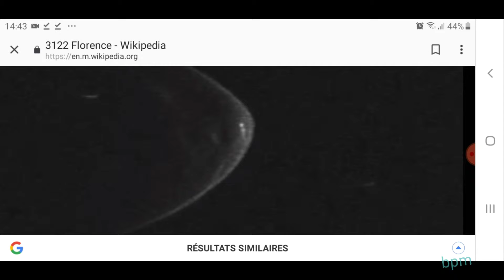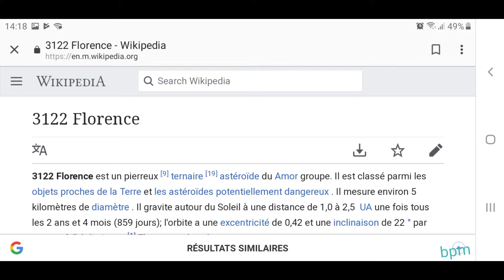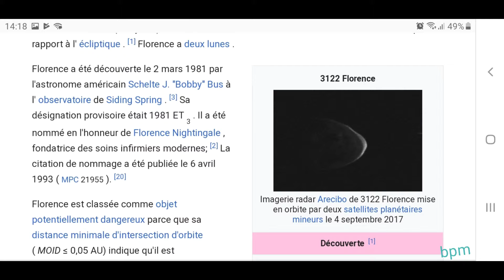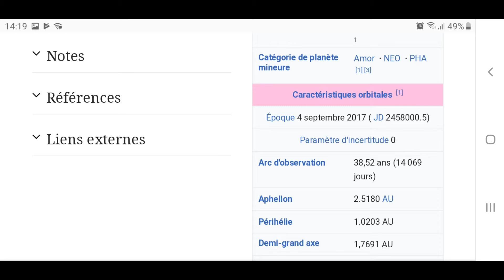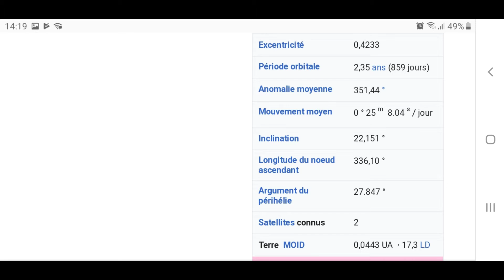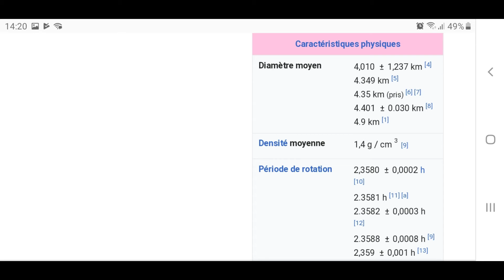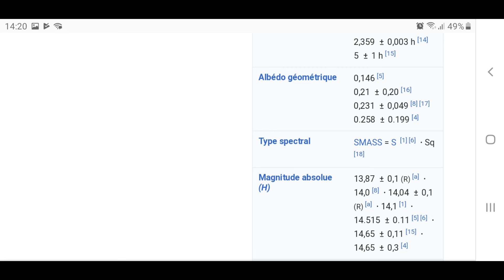L ASTEROIDE FLORENCE...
INFORMATION  WIKIPEDIA